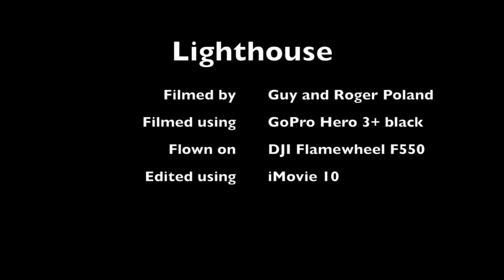Burnham Lighthouse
This sequence was filmed using a GoPro Hero 3+ Black Edition flown on a DJI Flamewheel F550 Hexacopter with a servo driven 2D gimbal. It shows several flybys of the lighthouse on the beach at Burnham-on-sea. This is our second video and it shows that we have a lot of work to do on camera stability and editing but it was fun making it!